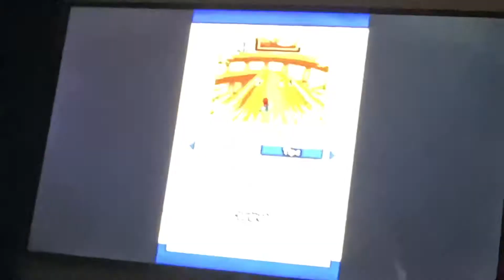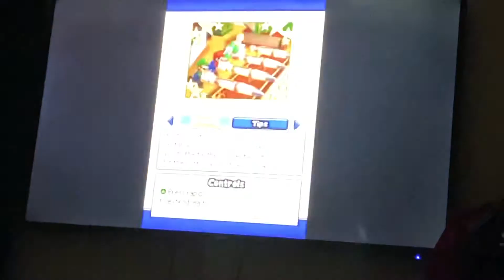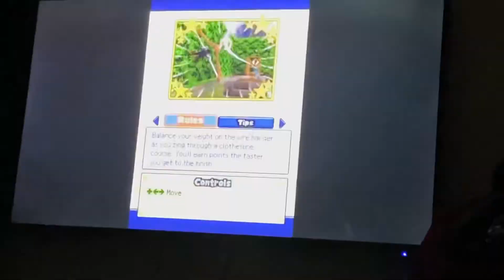Reaction Super Mario party ds score scuffle 9999 points TAS